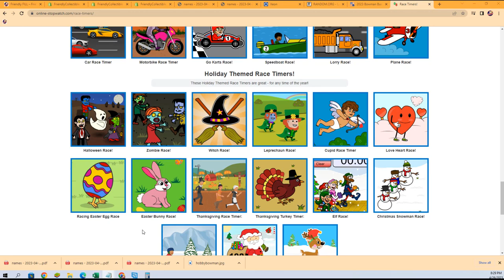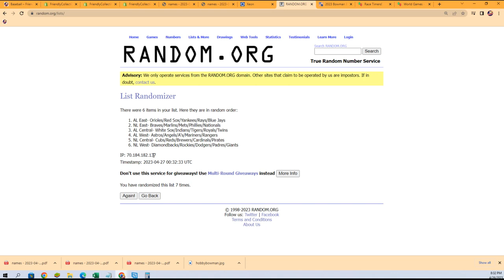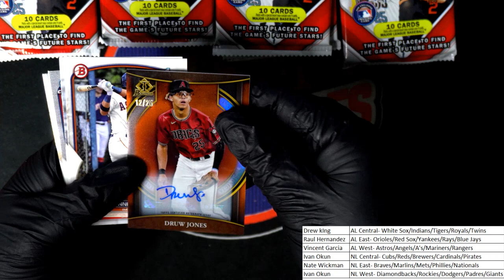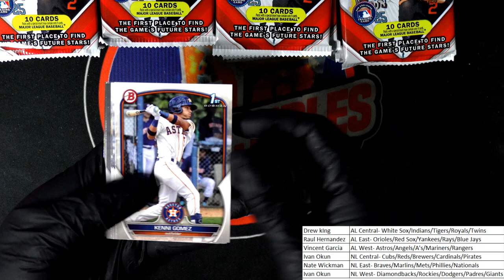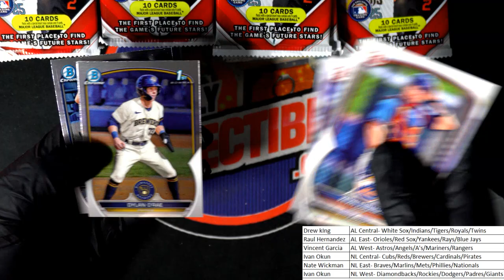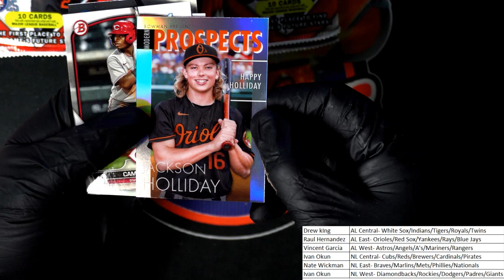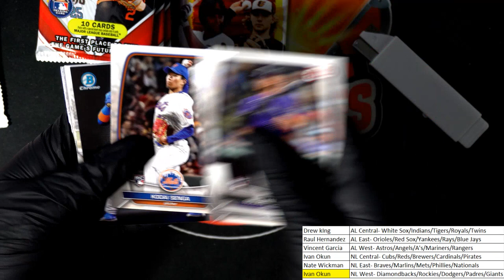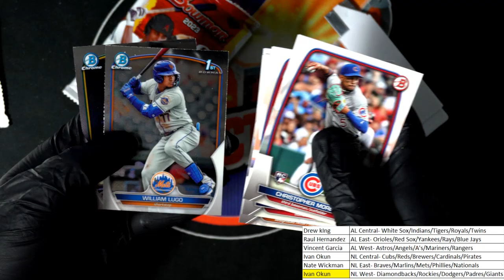2023 Bowman Baseball HOBBY DRUW JONES! ID 23BOWHOBBY101